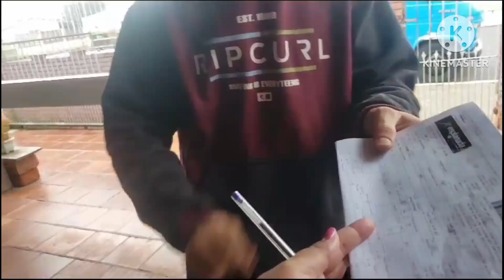GANHAMOS PRESENTE DOS MEUS PAIS/ E MONTAMOS NO MESMO DIA + COMEMORAÇÃO DE 10 ANOS JUNTOS ❤ ❤